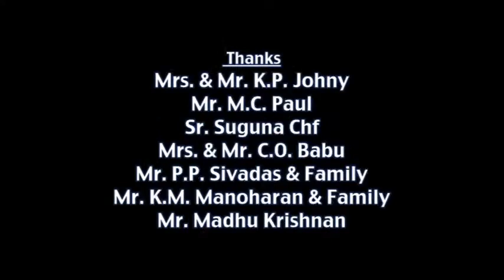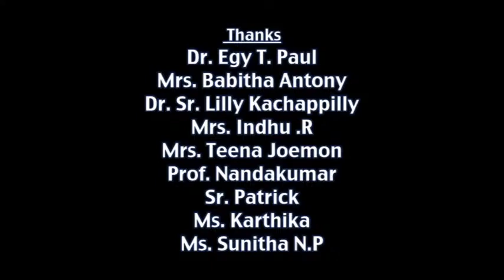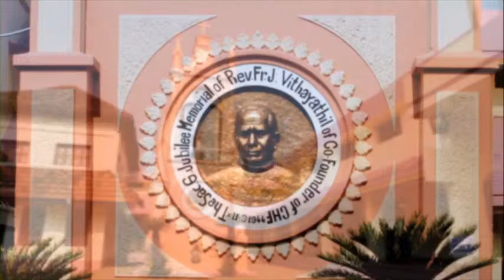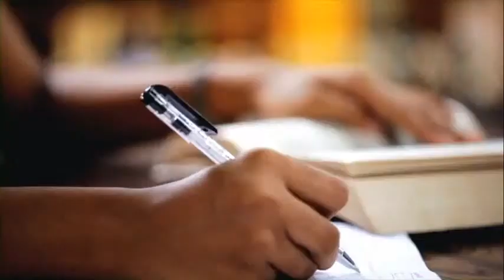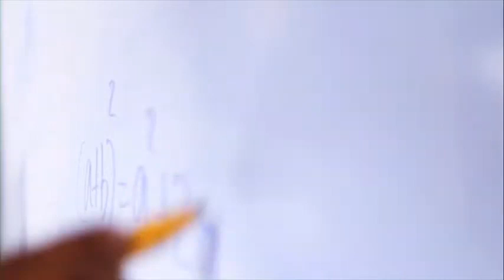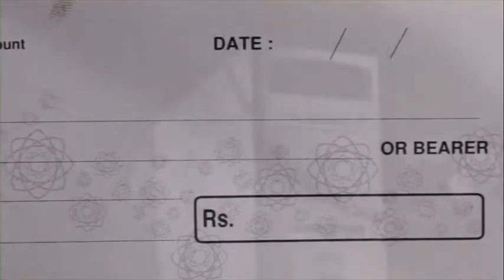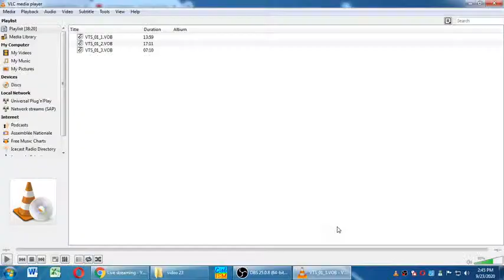Campus Film - Insider